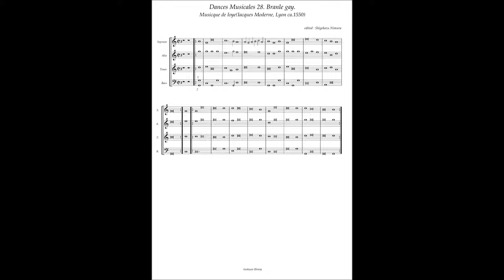Musicque de Joye, Dances Musicales No.28 Branle gay